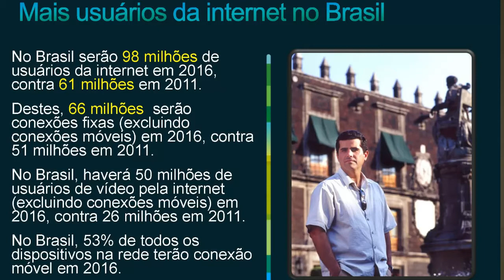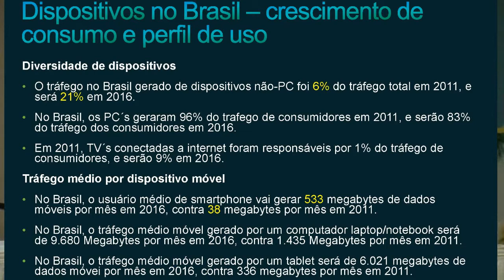Mobilidade responderá por 21% do tráfego IP no Brasil em 2016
O usuário de smartphone, em 2016, deverá gerar um tráfego médio de 533 megabytes de dados móveis, contra os 38 megabytes gerados em 2011. A TV conectada também incrementará a demanda por dados, revela estudo da Cisco, divulgado nesta quarta-feira, 30/05.